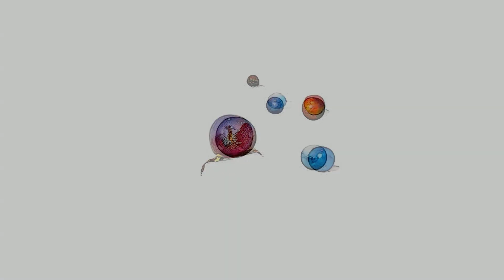Warlucky ZOOM ART - TAKE TWO JUNE - Trippy ZOOM ART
about 1 hour has been spent on this project.